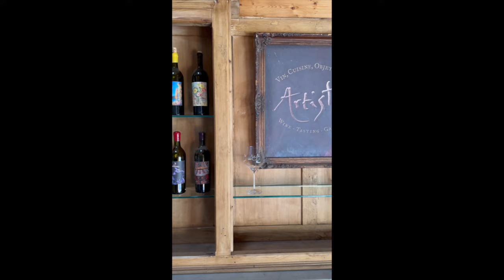Artiste Moves Back HOME to SANTA YNEZ!!! in March of 2024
Dear Artiste Community:

In the grand symphony of life, CHANGE is the only constant. Change has become part of the Artiste story and it most certainly will continue to evolve and morph the way art does over time. For over two decades, Artiste has been a testament to this ever-shifting journey which has seen us gracefully evolve and create immersive experiences in memorable spaces from Santa Ynez and Healdsburg to Los Olivos. Yet, there is one unyielding principle that we hold sacred, an unwavering commitment that stands against the currents of transformation – Quality!

Having made over 300 wines for Artiste since 2003 we now stand on the threshold of 2024 and gaze into the future where I extend my heartfelt promise to you, that without compromise, I will continue my relentless pursuit of crafting wines that transcend the boundaries of convention. Wines that not only push the limits of wine orthodoxy but also dance on the edges of innovation, daring to redefine the very essence of traditional winemaking. I will continue to let the art on the outside of the bottle inspire the sensory experience captured inside the bottle. Each bottle that bears the Artiste name is a testament to the harmonious marriage of craftsmanship and intuition, transforming grapes into poetry.

With a warmth in my heart that rivals the excitement I felt on our opening day, I am overjoyed to announce we are moving back to our Hometown of Santa Ynez in March 2024. For those of you who remember, Artiste’s first tasting room was on Sagunto Street, where we happened to be the first winery in town. Returning to where it all began feels like a full-circle journey, revisiting the roots of our upbringing and now embracing this place as adults, brimming with child-like enthusiasm and wonder.

Our new home is nestled within a charming Western Victorian-themed building, currently housing the cherished local home décor store, Sage, set to converge with another local gem, Tumbleweeds, both stores owned by our dear friends, the Spaulding family.  Although we exit our Los Olivos store on January 9th with a sense of melancholy, we leave with joyful memories and loving nostalgia. The friendly wineries, restaurants and art galleries of Los Olivos have been gracious neighbors and supporters over 13-years, and for that we are forever grateful.

Until we reopen on March 1st we will be hosting members only by appointment at our winery warehouse in Buellton. You may pick up your shipments here too. Make a reservation by calling or email We will have all of our current and Museum wines there to purchase, and taste our current wines where we make them!

With grace, balance, and an unwavering commitment to the poetic, our wines tell stories that transcend the boundaries of taste, inviting you to embark on a sensory journey like no other. As we step boldly into the uncharted realms of the years ahead, let many clinks of glasses be a celebration of our shared commitment to excellence. Together, let us savor the evolution of Artiste, a journey fueled by passion, integrity, and a love for the art of winemaking. Here's to the unwavering pursuit of Quality – may it be a constant in our glasses and in our hearts. Cheers to a future painted with the hues of innovation, the notes of authenticity, and the timeless essence of Artiste.